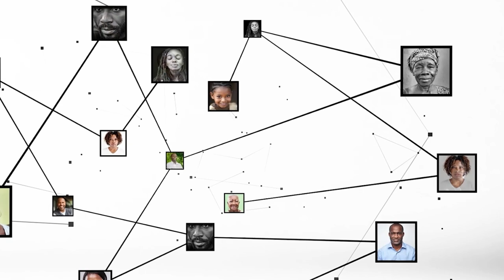Nicolas Yao : "la digitalisation des services de santé permettra un accès amélioré aux soins..."